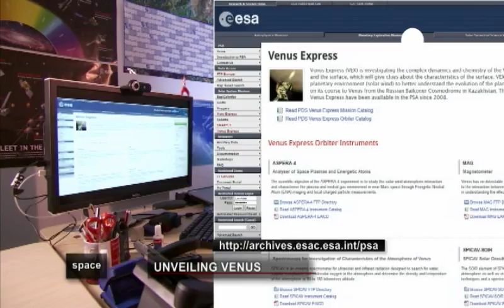ESA Euronews: Unveiling Venus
It can be called the morning or evening star, depending on where you are or what time it is, but it is anything but a star. In fact, it is one of our nearest planetary neighbours. Venus and Mars may be Earth's close cousins, but they are oh-so different. Only now are we starting to peer through Venus' clouds to reveal the burning planet's secrets.